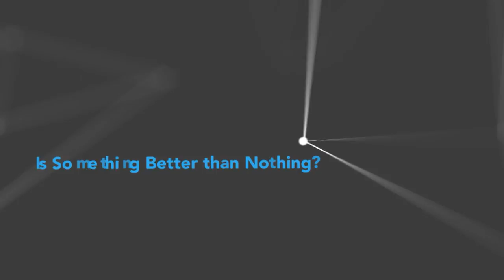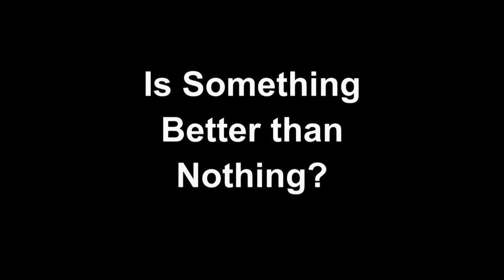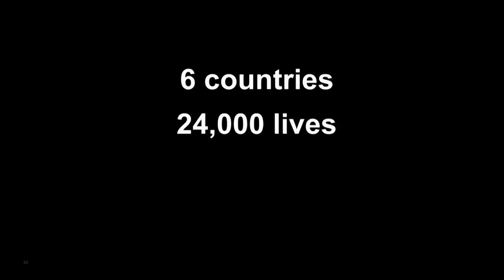Is Something Better than Nothing? | Greg Bixler | TEDxOhioStateUniversity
Dr. Greg Bixler explores the question, "Is Something Better than Nothing?", through the creation of the LifePump to combat the water crisis in Africa. Often a solution is only a temporary fix for a problem. Dr. Bixler calls upon us to make it our duty to find solutions that last and create real, global impact.

Dr. Bixler serves as a senior lecturer in the Department of Engineering Education at The Ohio State University and has 15 years of engineering experience. He has developed curriculum and enjoys teaching first year through graduate students on topics ranging from the fundamentals of engineering to appropriate technology development. Integrated in his courses are personal experiences as a global entrepreneur and innovator developed while working at Battelle Memorial Institute and Design Outreach (DO). At Battelle, he managed interdisciplinary teams of engineers working on a variety of Research and Development programs. Inspired by the Battelle model, Dr. Bixler co-founded DO in 2007, which is a Christian humanitarian engineering nonprofit comprised of 5 staff, 75 volunteers, and 12 partner organizations creating sustainable solutions to problems people in developing countries are facing. His endeavors have lead him to 18 countries around the world – while serving as CEO of DO, resident d